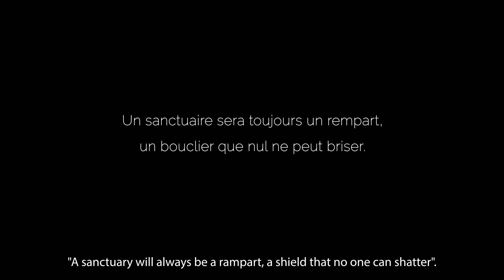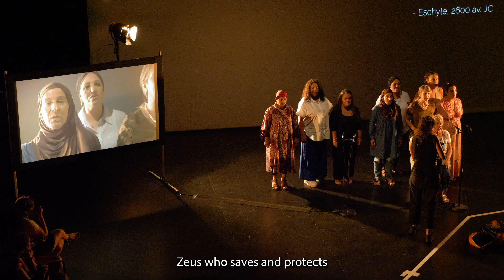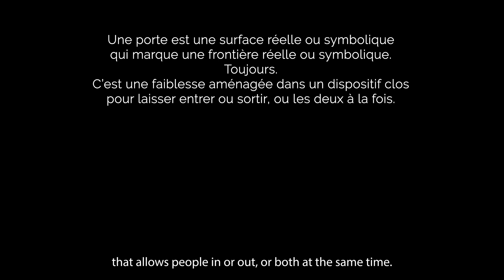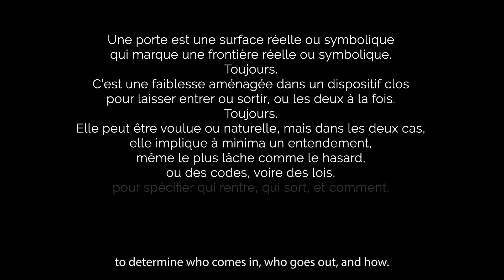Les Suppliantes, une réécriture - Tableau 1 (avec sous-titres anglais)